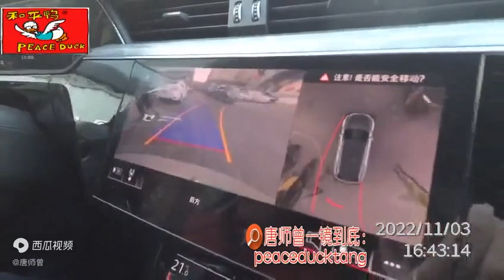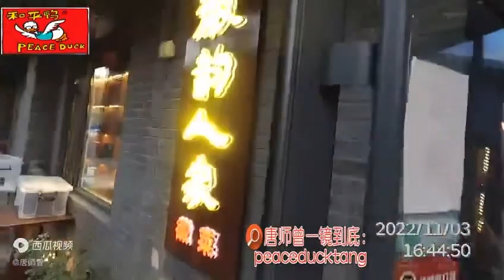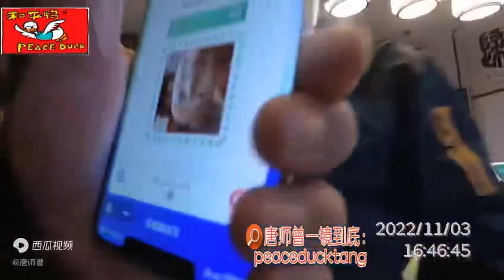20221104唐师曾：土鳖进城